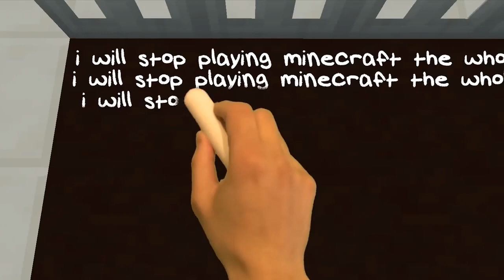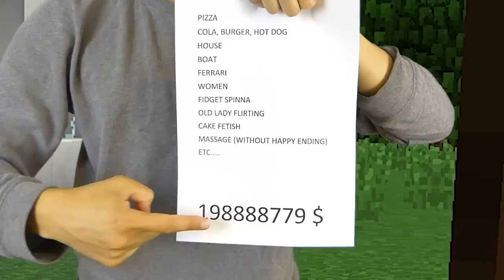REALISTIC MINECRAFT IN REAL LIFE! - IRL Minecraft Animations / In Real Life Minecraft Animations